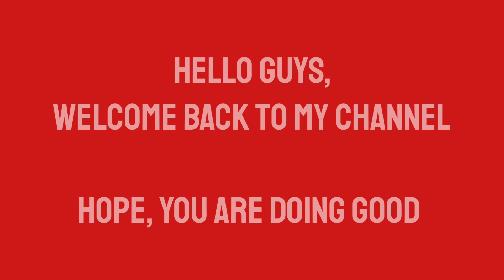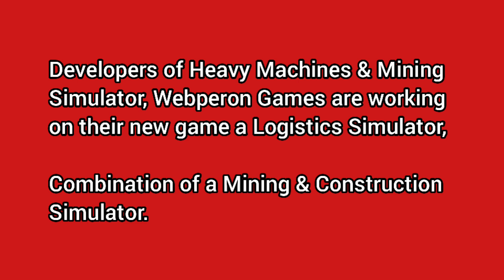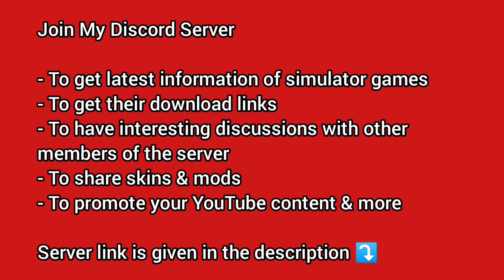NEW Upcoming Logistics Simulator By Webperon Games | Features, BETA & Final Release Information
Upcoming Logistics Simulator, A Combination Of Mining & Construction Simulator By Webperon Games | Android & iOS

⭐ Join Me ⤵️

1.

2.

⭐ Must Watch ⤵️

⭐ Background Music ⤵️

⭐ About Channel ⤵️

⭐ META-DATA ⤵️ (Ignore)

UNIVERSAL TRUCK SIMULATOR DOWNLOAD FOR ANDROID
UNIVERSAL TRUCK SIMULATOR LAUNCH DATE
UNIVERSAL TRUCK SIMULATOR ANDROID
UNIVERSAL TRUCK SIMULATOR OFFICIAL RELEASE DATE
UNIVERSAL TRUCK SIMULATOR MAP
UNIVERSAL TRUCK SIMULATOR JOB SYSTEM
UNIVERSAL TRUCK SIMULATOR BY DUAL CARBON RELEASE DATE AND OTHER INFORMATION
UNIVERSAL TRUCK SIMULATOR RELEASE DATE HINDI
OFFICIAL RELEASE DATE CONFIRM UNIVERSAL TRUCK SIMULATOR BY DUAL CARBON
UNIVERSAL TRUCK SIMULATOR TEST APK NEW INFORMATION RELEASE DATE
UNIVERSAL TRUCK SIMULATOR BETA RELEASED FIRST LOOK GAMEPLAY
UNIVERSAL TRUCK SIMULATOR TEST APK DOWNLOAD LINK
UNIVERSAL TRUCK SIMULATOR TEST APK DOWNLOAD
UNIVERSAL TRUCK SIMULATOR TEST APK GAMEPLAY

⭐ Tags ⤵️